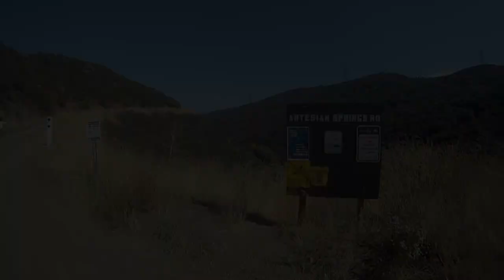Drz400s and Dr650 trail ride pt 1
Me on my 2007 DRZ400s and my buddy on his 1999 DR650 hitting some local trails around Santa Clarita, CA.  Filmed with a Gopro HD camera on the helmet.  Part 2 coming soon!